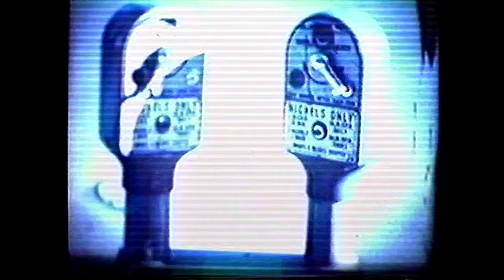Flows On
Filmed in fading downtown Pittsfield in the mid 1970s, outside a North Street theater (a Clint Eastwood movie, of course)